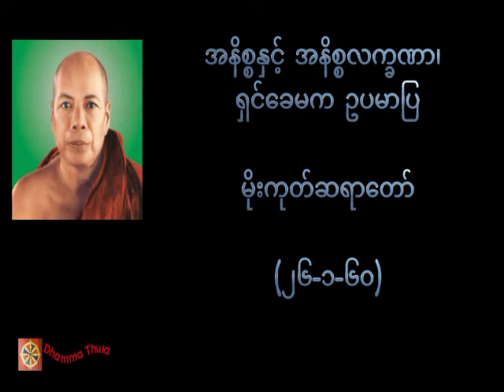အနိစ္စနှင့် အနိစ္စလက္ခဏာ၊ ရှင်ခေမက ဥပမာပြ၊မိုးကုတ်ဆရာတော်(၂၆-၁-၆၀)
တရားအသိတိုးပွားကြစေရန် နာယူကြပါ။